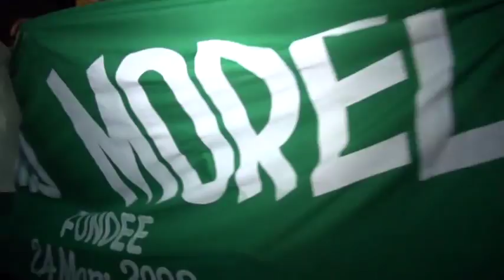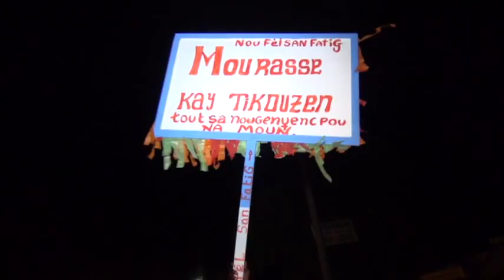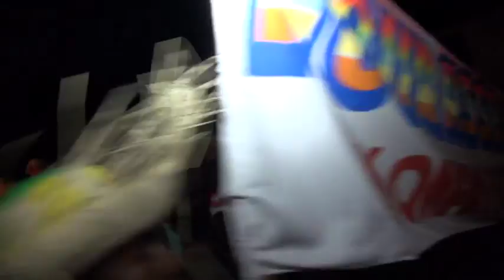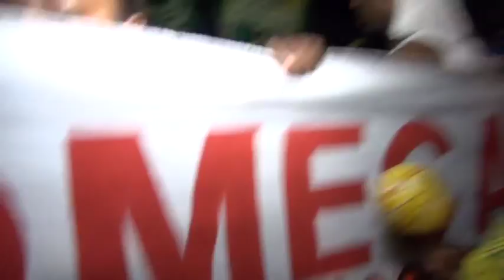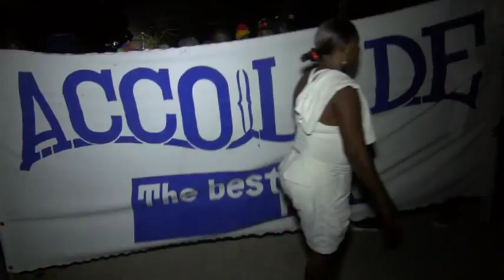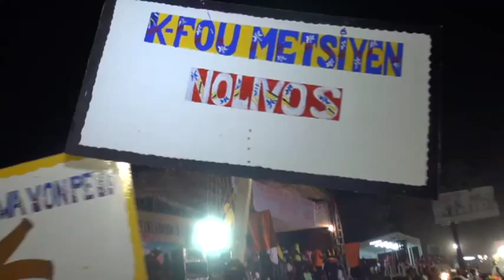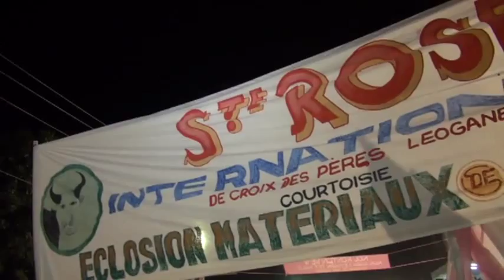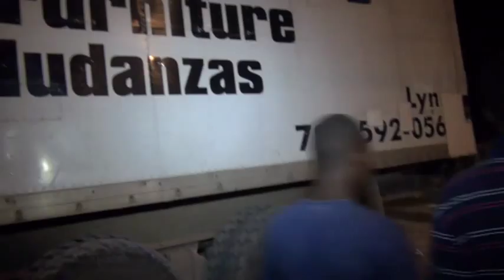Kreyolnet DVD Magazine Vol# 15